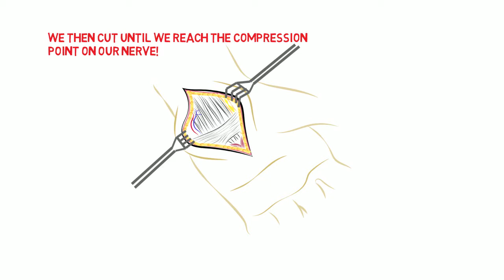Carpal tunnel release